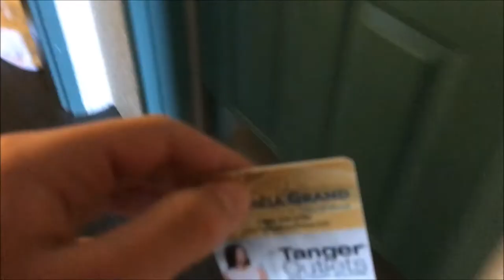Myrtle Beach South Carolina!! (VLOG)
Skype- callmedkay

And As Always Guys "You Do You" And Live Life At The Fullest!

It Helps More Than You Think